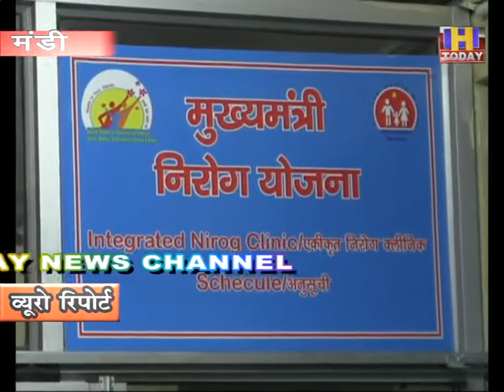14 jan 1 जोनल अस्पताल मंडी में शुरू हुआ मुख्यमंत्री निरोग क्लिनिक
मंडी जिला में आरंभिक अवस्था में लंबी बिमारियों का पता लगाने के लिए मुख्यमंत्री निरोग केंद्र की शुरूआत की गई है। एडीसी मंडी जतिन लाल ने मंडी जोनल अस्पताल में इसका विधिवत शुभारंभ किया। उन्होंनें इस दौरान बताया कि मुख्यमंत्री निरोग योजना के तहत स्थापित इस निरोग केंद्र का मकसद लोगों को बेहतर स्वास्थ्य जांच सुविधा देना है, जिससे आरंभिक अवस्था में ही स्वास्थ्य समस्याओं के बारे में पता लगाया जा सकेगा।